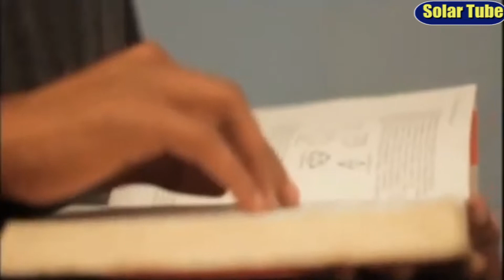BATMECHIS Ethiopian comedy Film ባትመጪስ By Solar Tube 2023#movie